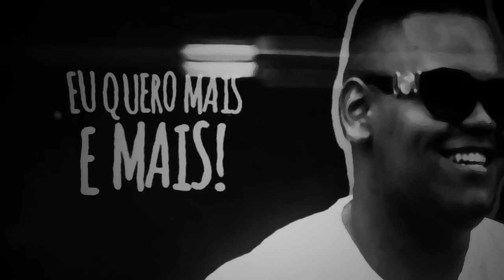MC Kapela e MC Du - Eu Quero Mais (Lyric Video)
Letra : MC Kapela e MC Du - Eu Quero Mais

Eu já não tenho colega quem dirá amizade
esse povinho da rua que acha que conhece
to no meu corre pra manter a coroa em casa
e na hora da precisão só os de verdade que procede

não devo nada pra ninguém somente gratidão
se vim jogar na minha cara vem pronto pra tomar
eu nunca humilhei ninguém sei o meu lugar
se no lixão nasce flor quem sou eu pra julgar

eu quero mais e mais saúde pros inimigos
pra eles verem minha vitória
eu quero mais e mais que o choro dos recalcados
vire grana na minha conta

MC Kapela e MC Du - Choro dos recalcados